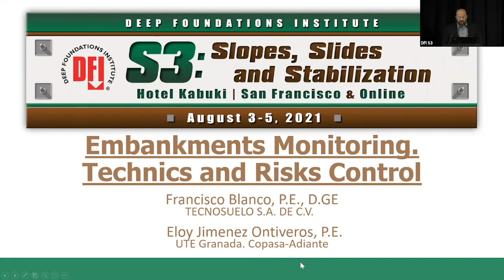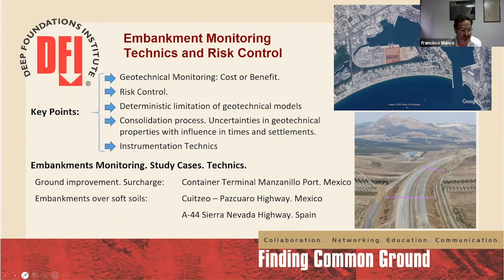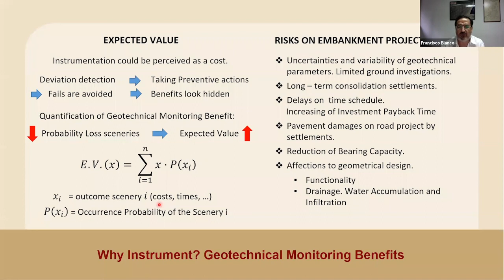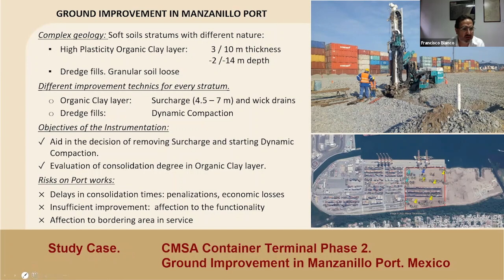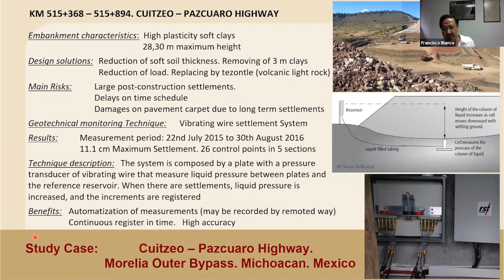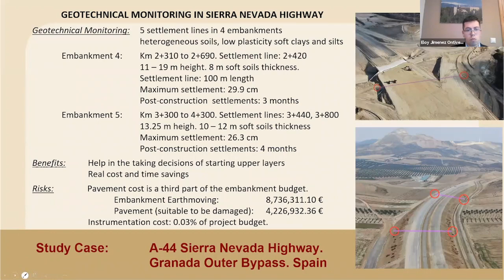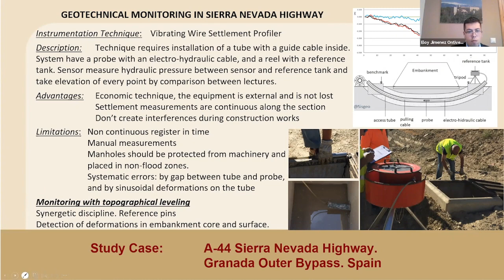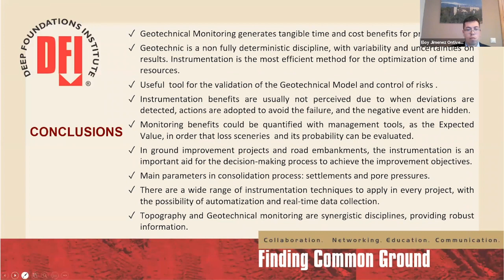Embankment Monitoring. Technics and Risk Control. S32021.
Embankment Monitoring. Technics and risk Control.
     Francisco José Blanco Blanco. TECNOSUELO S.A. de C.V.
     Eloy Jiménez Ontiveros. UTE Granada. COPASA - ADIANTE
05/08/2021
S3: Slopes, Slides and Stabilization. San Francisco & Online.
Deep Foundation Institute